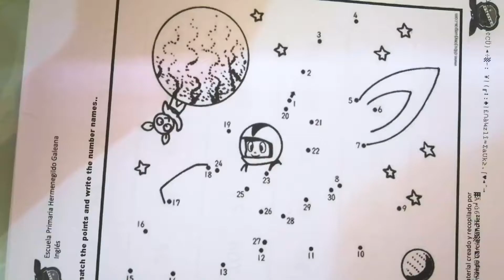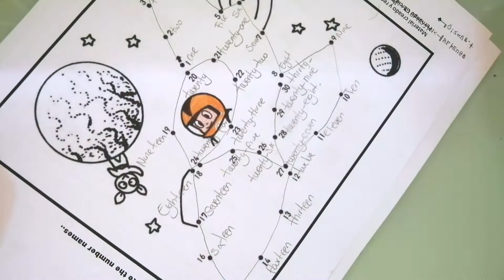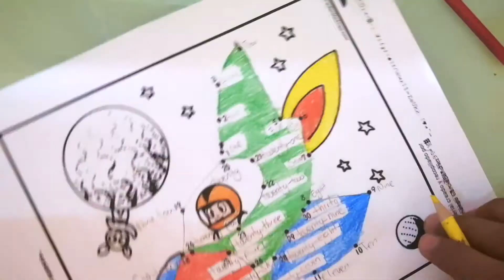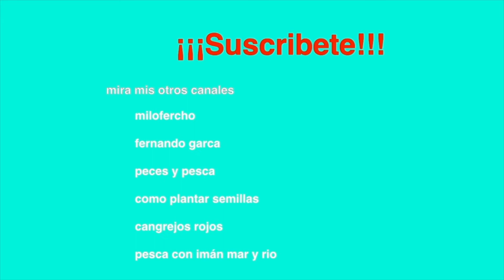numbers 1 to 30 worksheet